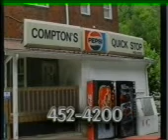Mountaintop Praise (2 of 3) July 26, 2009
is not available.